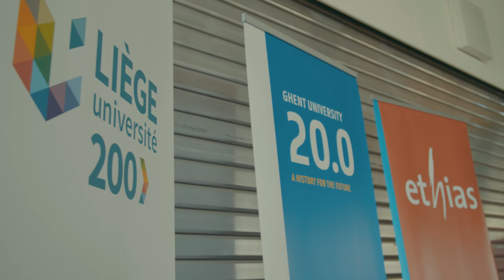200 jaar UGent: Corsica-North Sea Challenge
De UGent en de Université de Liège organiseerden de Corsica-North Sea Challenge voor hun gedeelde 200ste verjaardag. Het Sint-Lievenscollege uit Gent en hun collega's uit Chênée scoorden het best in de wetenschapswedstrijd: zij krijgen een onderzoeksstage in Corsica!